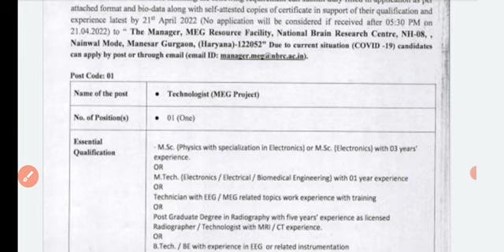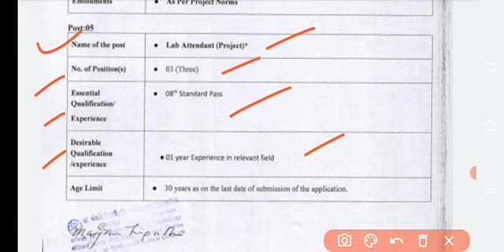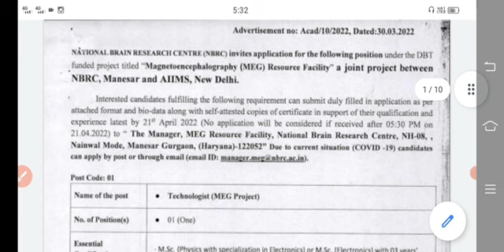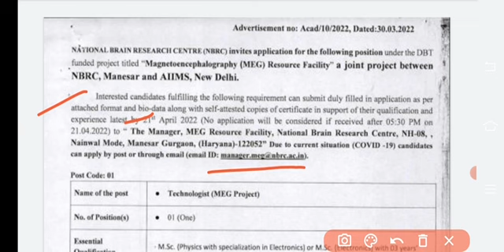AIIMS staff nurse requirements 2022| staff nurse vacancy 2022| latest govt staff nurse vacancy|Bfuhs